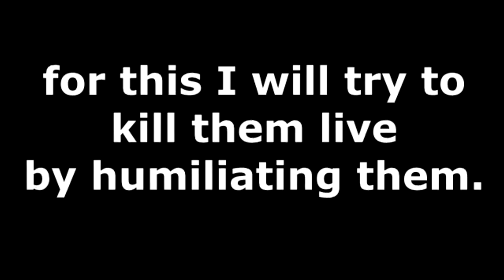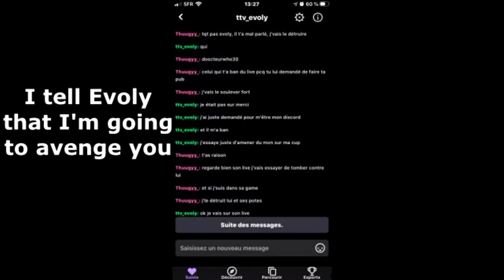Robin des Bois #1 | Banni pour une demande de pub ! | Realm Royale